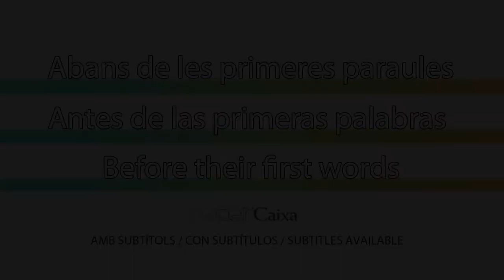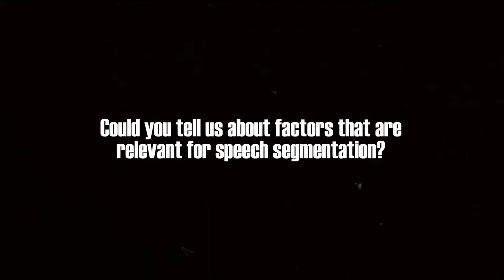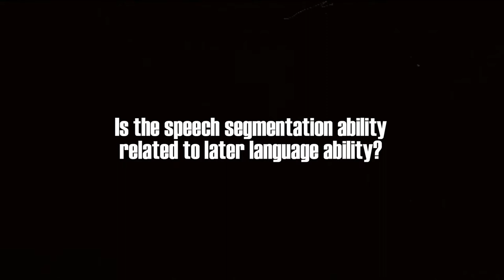Thierry Nazzi- Speech segmentation